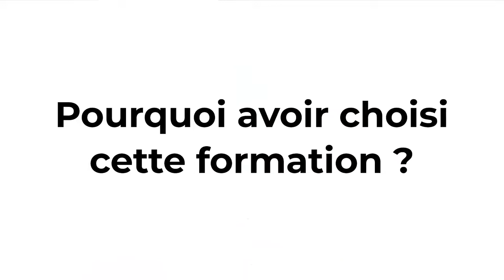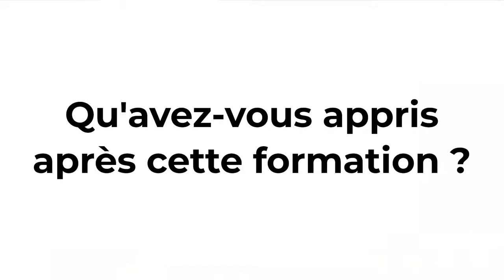Interview de Julien, doctorant — Wikipédia en classe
Interview de Julien, doctorant lillois en janvier 2019. Depuis 2009, Wikimédia France est partenaire de la ComUE Lille Nord de France afin de former des doctorants à la contribution à Wikipédia.

▶️ Pour soutenir le travail de Wikimédia France : ◀️